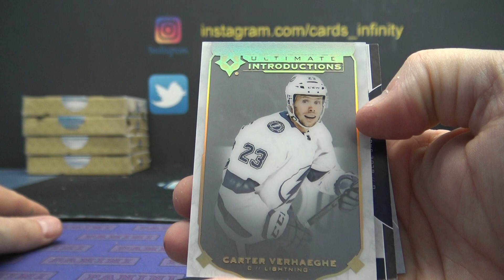Jeff O's 2019/20 Upper Deck Ultimate Collection 2 Box Break